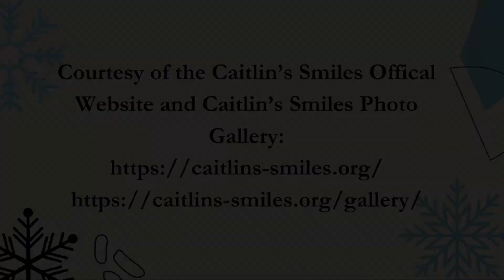Tiger TV - December 14, 2023